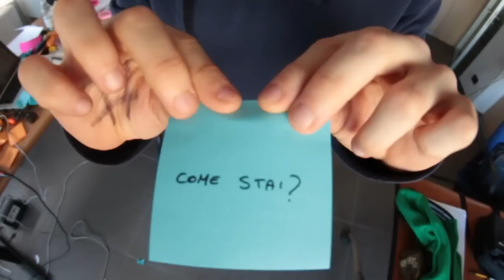COME STAI TUTTO BENE, GRAZIE